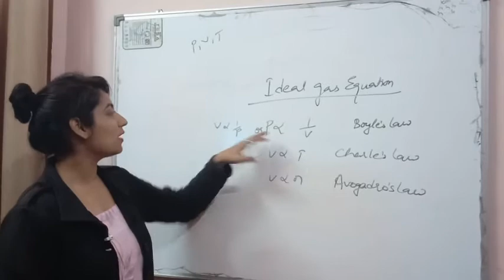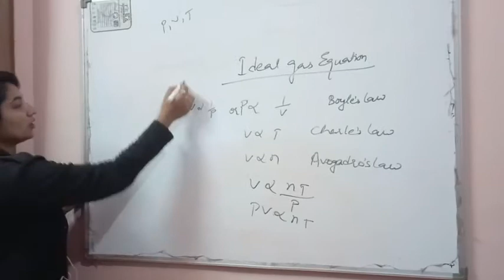Ideal gas equation by using gases law in very simple manner..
Boyles law, Charles law and Avogadro law we can derive ideal gas equation..it is very simple way to derive equation..